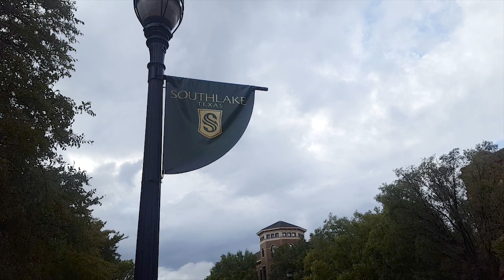Redwall Band - The Office Theme Cover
Redwall is a band out of Southlake, TX
Carson - Dwight & Drums
Bates - Ryan & Guitar
Nick - Jim & Bass
Joe - Michael, Piano, Melodica